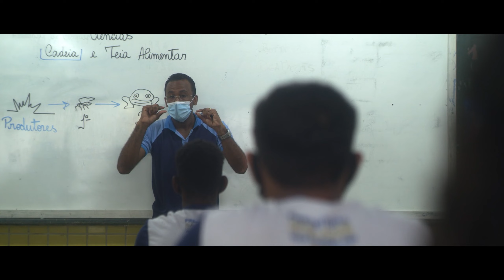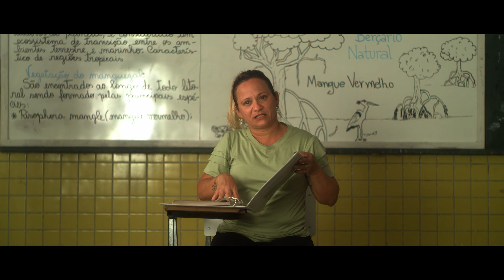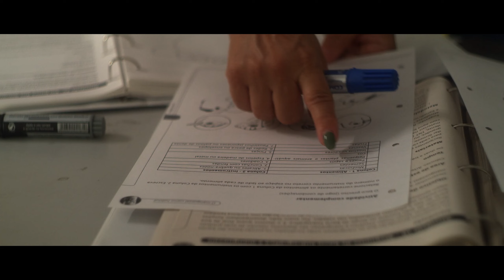Websérie Impactados I Projeto APACosta dos Corais - Karla Carvalho | Fundação Toyota do Brasil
Conheça a história inspiradora de Karla Carvalho, formada em Ciências Biológicas e profissional de educação na rede pública do município de São José da Coroa Grande, em Pernambuco.

Por meio da educação ambiental, trabalha com os alunos os manguezais, que são ecossistemas ricos e parte fundamental da nossa biodiversidade.

Para realizar a conscientização, ela se utiliza do Guia Didático Maravilhosos Manguezais do Brasil!

Assista o vídeo e se impacte!